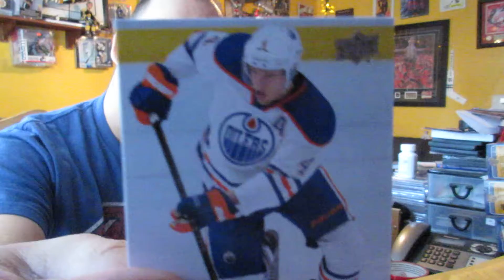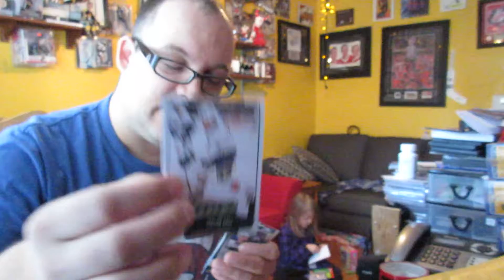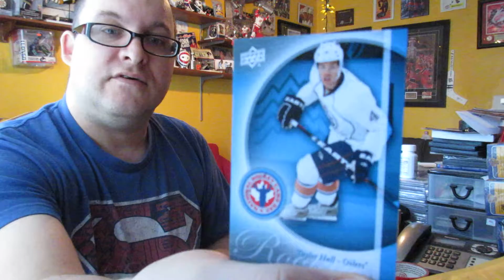Préparation du cadeau de Cloé! BONNE FÊTE CLOÉ!!!!